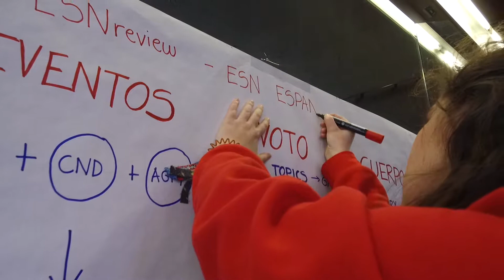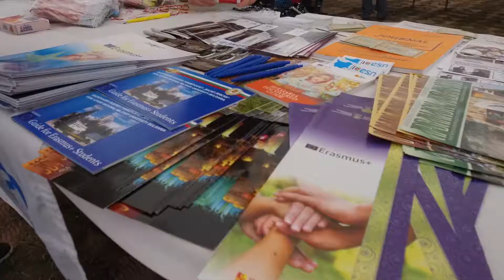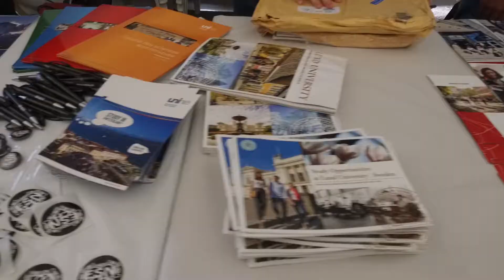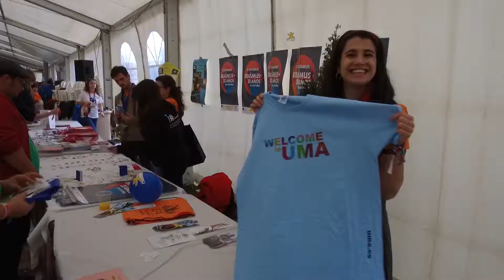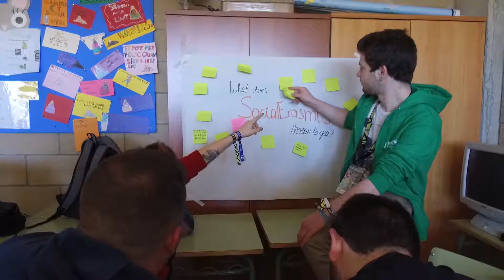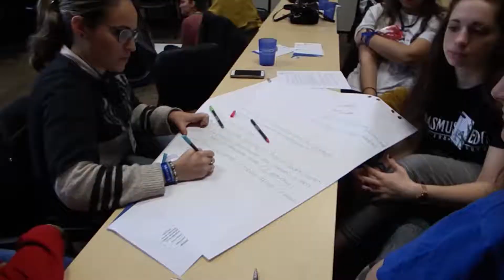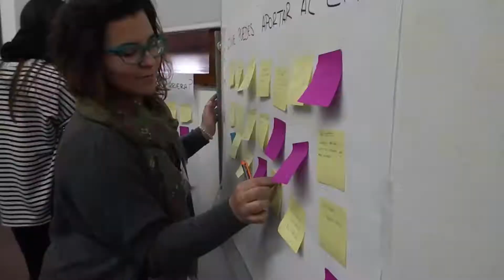Erasmus Generation: 30 años cambiando vidas